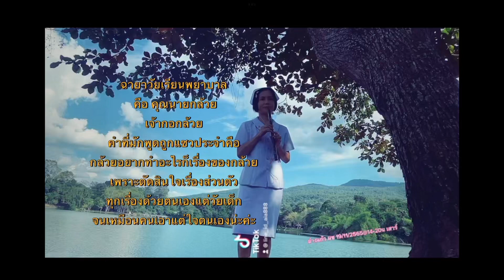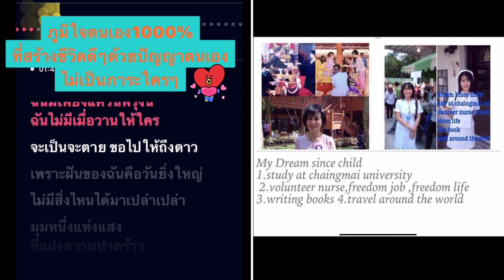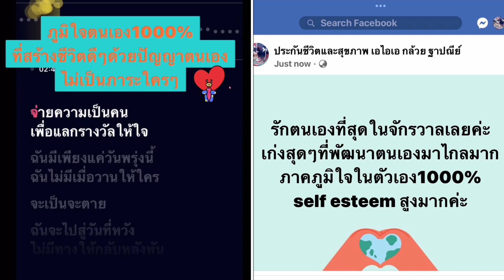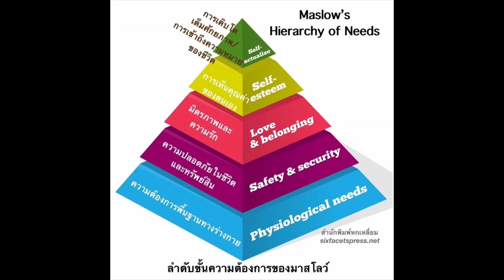ขอไปให้ถึงดาว10/12/2565ไทรโยค กาญจนบุรี